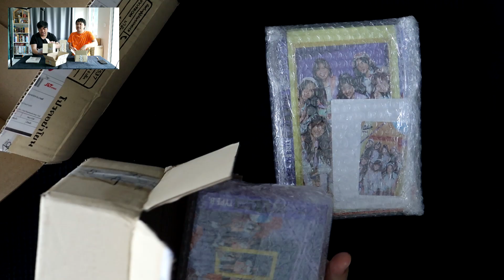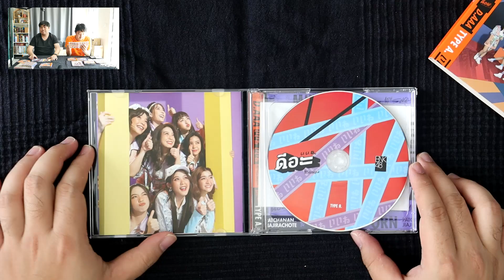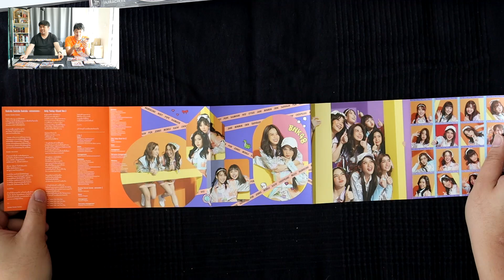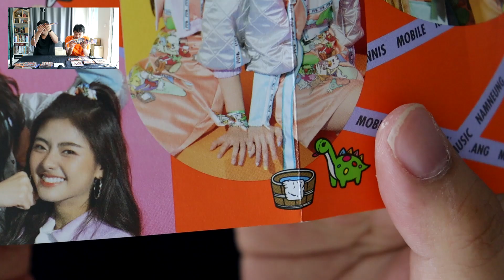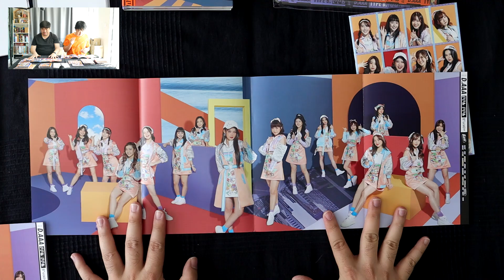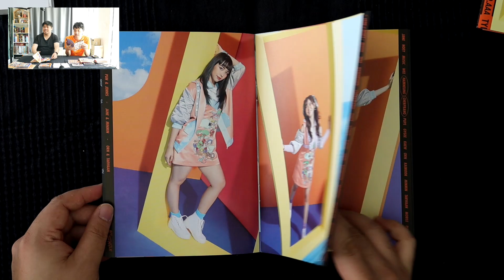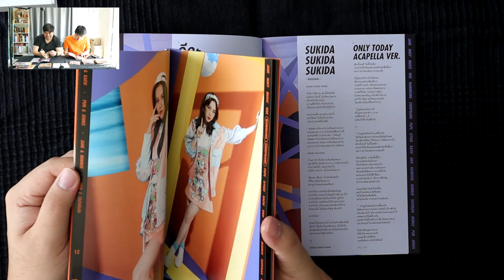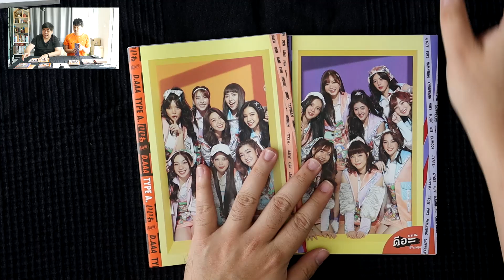รีวิวเต็มสูบ CD + Photobook BNK48 10th Single "ดีอะ"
กลับมาแล้ววววว มาพร้อม CD + Photobook ซิงเกิ้ลใหม่ ออริจินอลซอง เพลงแรกของ BNK48 "ดีอะ" เป็นยังไงไปดูกันจ้าาา